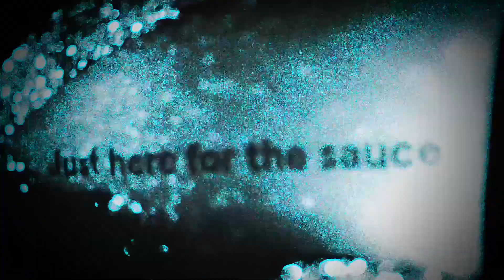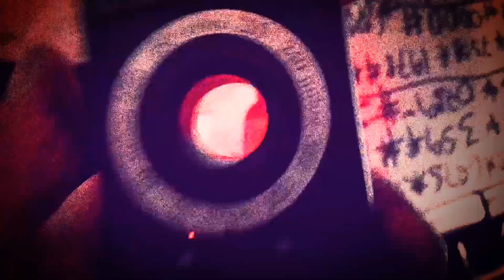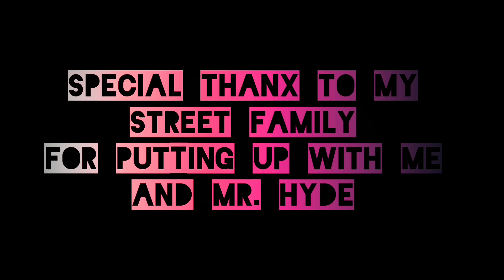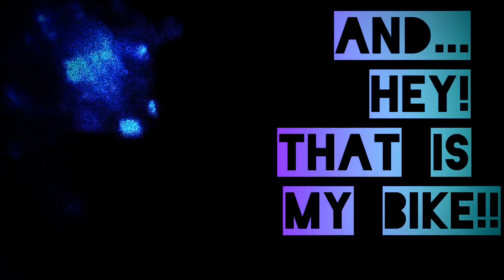HERE JUST FOR THE SAUCE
Amazing song by "ALABAMA SHAKES" - "Don't Want to Fight no More"